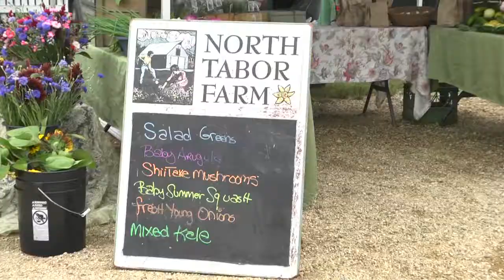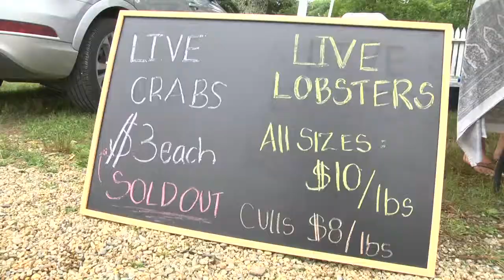West Tisbury Farmers' Market: Adding Local Food And Farms To Your Martha's Vineyard Bucket List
Every Wednesday and Saturday morning during the summer, one of the most popular spots on Martha's Vineyard is the West Tisbury Farmers' Market at the Grange Hall. It is the biggest and the best of the island markets, and it's Classic Vineyard all the way.

On Point Blogger Guinevere Cramer shows you around the farmer's market and why it belongs on everyone's Vineyard Bucket List -- at least once a summer.